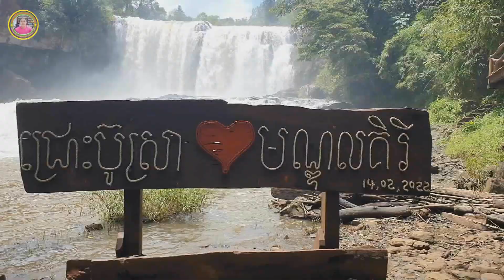ជ្រោះប៊ូស្រា 2023 Bousra waterfall in Mondulkiri of Cambodia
ចម្រៀងចេញថ្មី, ចម្រៀងថ្មីឆ្នាំ2019, ចម្រៀងស៊ីន ស៊ីសាមុត, ចម្រៀងខ្មែរជំនាន់ដើម, ចម្រៀងខ្មែរសម័យទំនើប, ចម្រៀងភ្លេងការ, ចម្រៀងប្រពៃណី, ចម្រៀងខ្មែរល្បីៗ, ចម្រៀងពេញនិយម,​ចម្រៀងអត្ថាធិប្បាយ, ចម្រៀងអន្តរជាតិ, រឿងថៃ ,រឿងថៃល្បីៗ, រឿងថៃ, Movie, America Movie, Khmer Movie, Thai Movie.
សូមបងប្អូនជួយSubscribeម្នាក់មួយៗផង ដើម្បីទទួលបាន
ការទស្សនាវីដេអូជាច្រើនទៀត រួមមាន ចម្រៀងថ្មី-ចាស់
ចម្រៀងអត្ថាធិប្បាយ ទស្សនាតំបន់រមណីយដ្ឋាននានាក្នុង
សូមអរគុណ!